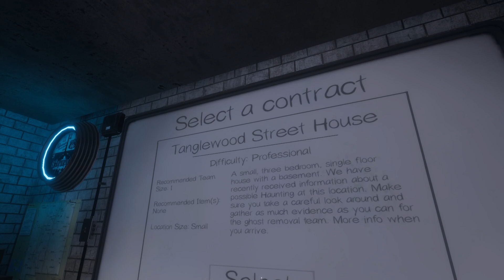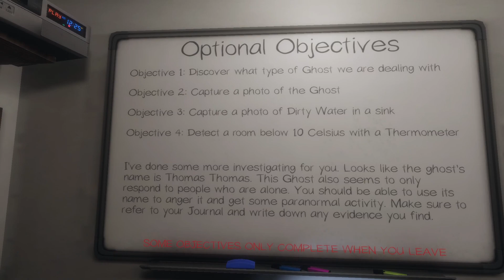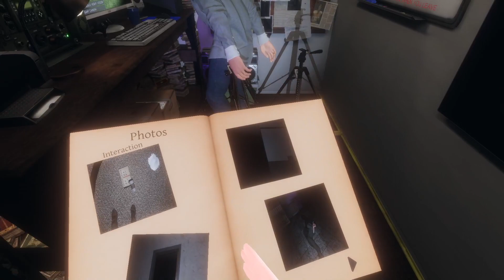Is there anyone there? Oh god please don't answer (Phasmophobia w/ LuckyBonick, MaeFace and Enigma)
We return to our hunting grounds, or is it their's? Since honestly they kept killing us like crazy, so watch as we flail around screaming at spectres.